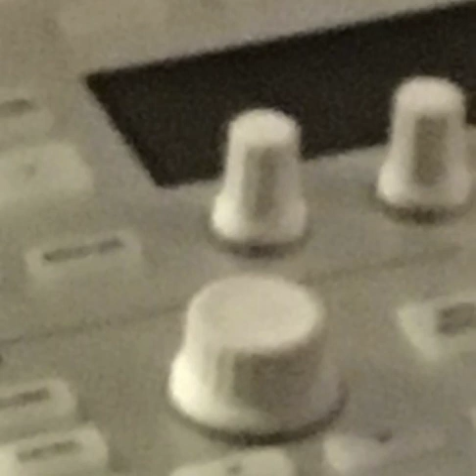Social Distancing - If I Can, So Can You... ( Little Did He Know... [Lp] Single )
A project that started under the name “funeral arrangements” witch will now be album instead, made thousands of songs i guess these are the only few i can call mine